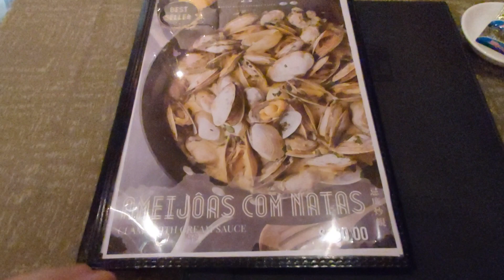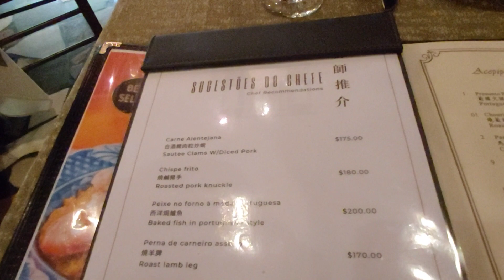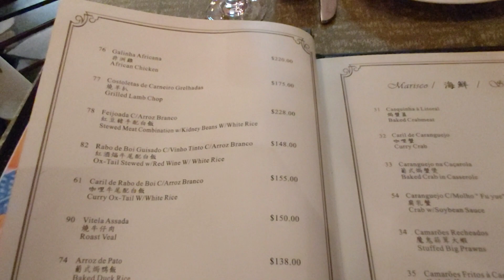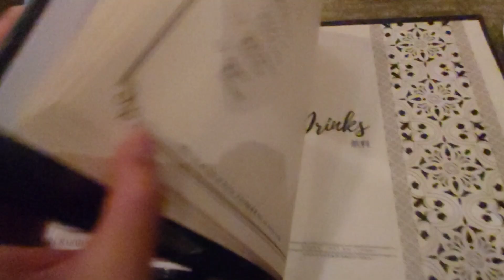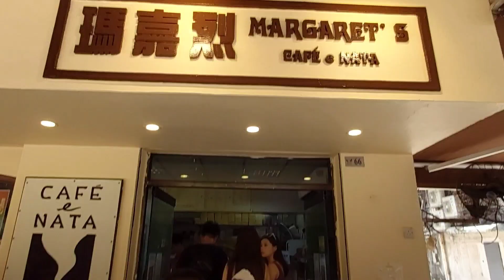【澳門美食(二)】繼續澳門兩日一夜遊｜坐金巴經港珠澳大橋過大海｜回程噴射飛航船返上環信德碼頭｜海灣餐廳｜燒羊脾｜西洋焗西班飯｜莫義記｜榴槤雪糕｜椰子雪糕｜菠蘿大菜糕｜葉熾記招牌豬扒包｜咖啡｜瑪嘉烈葡撻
海灣餐廳
地址：地堡街53-57號偉展閣地下

莫義記
地址：官也街9號A舖

葉熾記勁秋美食之家
地址：南灣大馬路381號南華大廈地下

瑪嘉烈葡撻
地址：馬統領圍66號